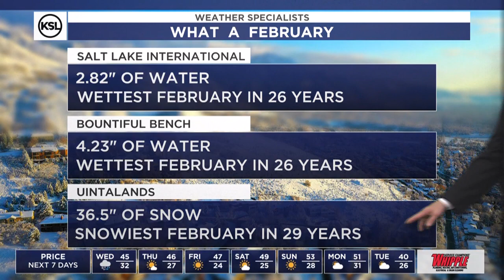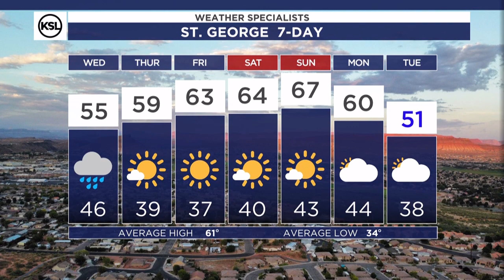Afternoon weather forecast for Feb. 20, 2024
Showers will redevelop this evening across northern Utah creating a line of precipitation from southwest Wyoming to southwest Utah. This line will gradually break a part and shift east throughout the day Wednesday, so expect periods of rain and dry time.